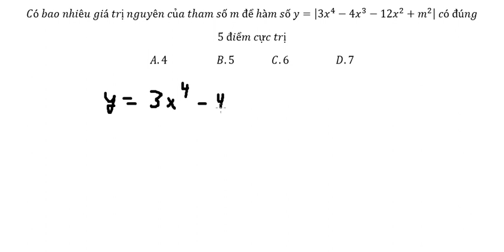Toán 12: Có bao nhiêu giá trị nguyên của tham số m để hàm số y=|3x^4-4x^3-12x^2+m^2 | có đúng 5 điểm